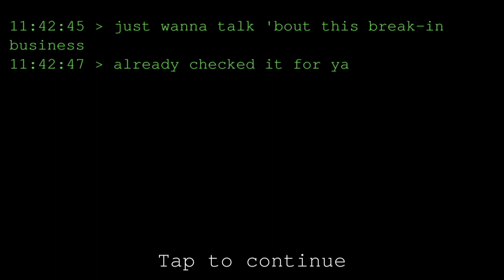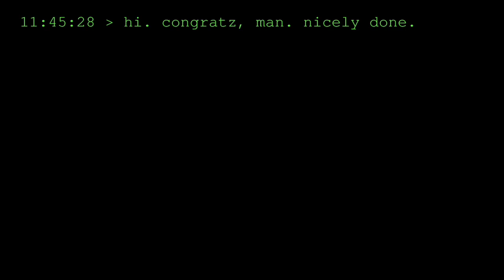Eyes The Horror Game - Easy Mode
Gathering more money bags has never been this easy.

"Surprisingly innovative and great fun, this game will be soon known by the most of the indie gamers out there, it deserves it." - Creepy Gaming

"Eyes is a definite must-have for any fan of horror games." - Bunch of Gamers

"Scary game with great graphics!This game is very enjoyable, and its pretty new, so I cant wait to see more awesome updates! One of the best horror games on [...] so far!" - anonymous user